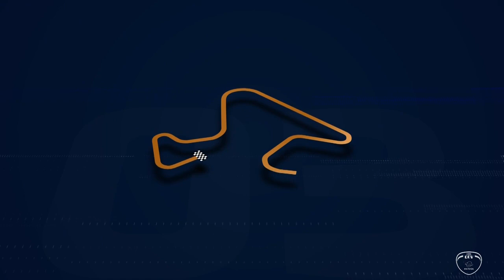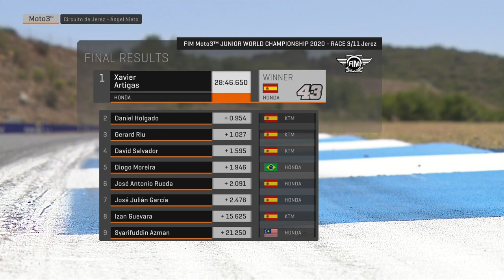2020 Jerez Round 3 FIM Moto3™ Junior World Championship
FIM CEV Repsol returned to action in Jerez after more than 6 weeks away from the track! In the FIM Moto3? JWCh, Xavi Artigas (Leopard Impala Junior Team) was victorious, choosing the perfect time to pick up his second win of the season and capitalise on a late crash from Championship rival Pedro Acosta (Team MT-Foundation 77). In the Moto2? European Championship, Yari Montella (Team Ciatti ? Speed Up) once again showed that he was the class of the field, taking his 5th win in 5 races in 2020. In the Hawkers European Talent Cup, David Alonso (Openbank Aspar Team) was finally knocked off the top in 2020 after he finished 2nd in Race 2 to maiden winner Marco Morelli (Talent Team Estrella Galicia 0,0), but that was only after Alonso had won the first HETC race of the day earlier on.

Artigas would end up winning in FIM Moto3? JWCh by just under a second from Daniel Holgado (Openbank Aspar Team) with 3rd place Gerard Riu (AGR Team) less than a tenth behind. It wasn?t all plain sailing for Artigas though, he entered the final lap in the middle of a battle along with then joint Championship Leader, Pedro Acosta. However, Acosta would crash out at Turn 6, leaving him with 0 points and now trailing Artigas by 25 in the standings.

Yari Montella ruled the roost once again in the Moto2? ECh as the Italian would pull clear and win by 4.3 seconds. He was challenged by Alessandro Zaccone (Promo Racing) in the early laps as Zaccone would come home in 2nd, taking his best finish of the year so far. Niki Tuuli (Team Stylobike) would have his worst result of the season so far, with 3rd place being a testament to the Finn?s consistency in 2020. Stock 600 honours go to Fermin Aldeguer once again!

Speaking of consistency, David Alonso would start the day by taking victory in the first HETC race, but he actually crossed the line in 2nd behind Zonta Van Den Goorbergh (Team SuperB). The Dutchman was dropped one place after exceeding track limits thus finishing 2nd as Harrison Voight (SIC 58 Squadra Corse) picked up his first podium of the year after being promoted from 5th to 3rd.

Race 2 came all the way down to the final corner. Alonso would lead going in but had to fend off the attack from Van Den Goorbergh, leaving them both open to a charging Marco Morelli to pick up his first HETC win! Alonso would finish 2nd, and so off the top step for the first time, as Alberto Ferrandez (Cuna de Campeones) picked up 3rd.